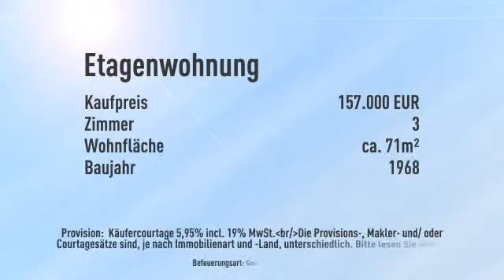Schöne 3 Zimmer Wohnung in Maintal-Hochstadt zur Kapitalanlage.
Informationen zum Energieausweis:
Energieausweistyp: Verbrauchsausweis
Endenergiebedarf: 104.0kWh/(m²*a)
Heizungstyp: Ofenheizung
wesentliche Energieträger: Gas